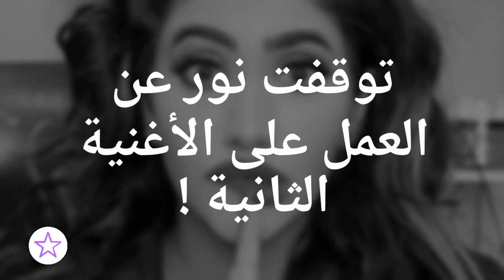نور ستارز تحضر لفيديو كليب جديد كواليس _ GogueTV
نور ستارز تحضر لفيديو كليب جديد كواليس

جميع الحقوق محفوظة لدا قناة غوغ